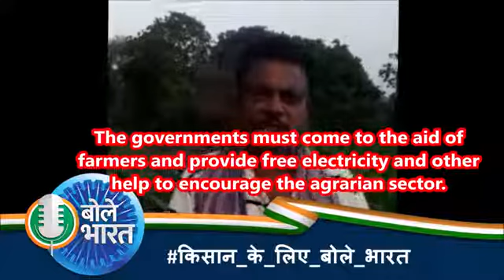Modi govt must repeal three anti-farmer laws to save India's farmers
Destroying farmers is not good for the country or for the state. Farmers must be encouraged, especially small farmers.

A farmer from Andhra Pradesh pleads with folded hands that the Modi govt must repeal three anti-farmer laws to save India's farmers.